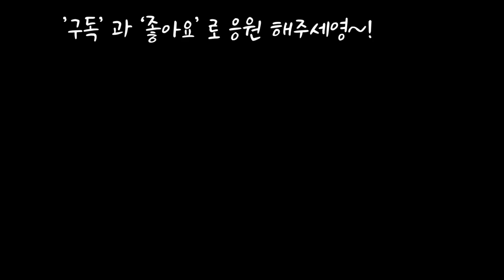비바람에 댕강떨어진 흑법사 과연 어떻게 치료할까요~창 오렌지에보니 자구번식Succulents